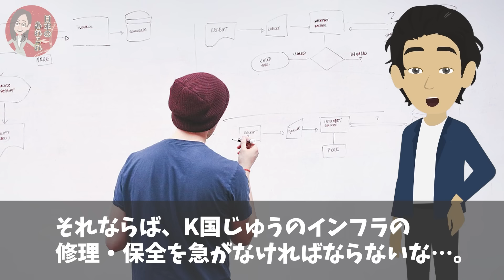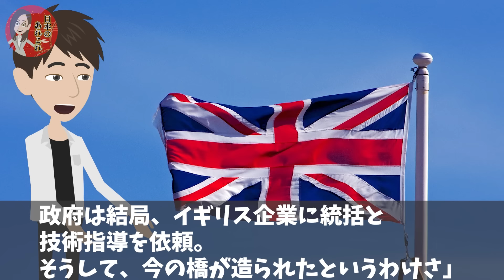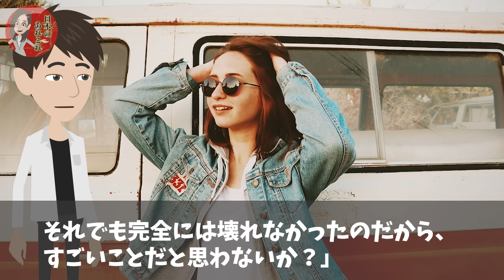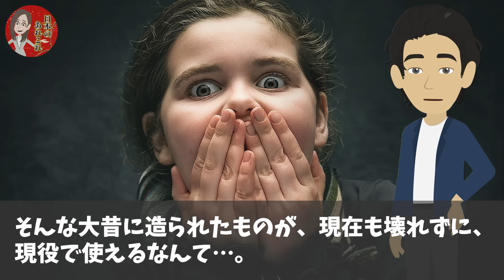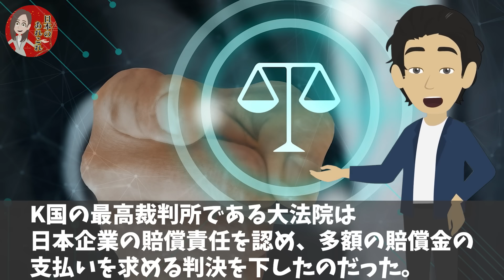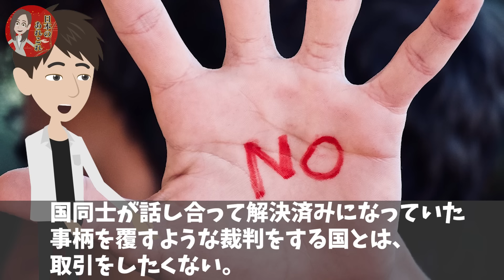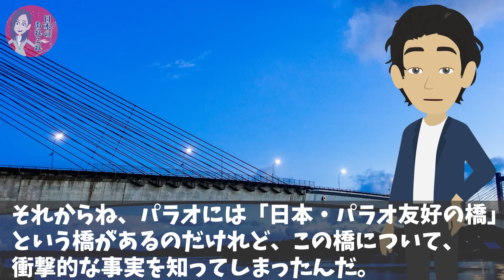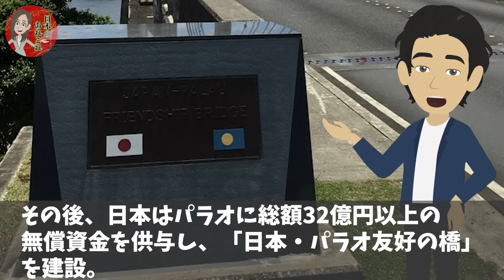【海外の反応】「日本は自分たちの歴史を恥じなければならない…」親日ムードも関係なしに日本が嫌いな韓国人…日本企業と韓国との関係を知ってしまった結果…【日本のあれこれ】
【海外の反応】「私たちは政府に騙されている…」韓国の大学生がアメリカで韓国政府の嘘を知ってしまった結果w【日本のあれこれ】

【海外の反応】「なぜ世界の人々は日本語版だけを優遇するのか……」日本語版だけの特殊性に世界の映画ファンが驚愕！【日本のあれこれ】

【海外の反応】「結局はお金のために反日活動をしている…」韓国学生が来日して知った日韓関係の真実を大暴露w【日本のあれこれ】

■フリー素材